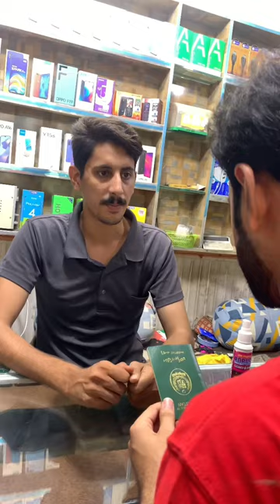Shiner part 2